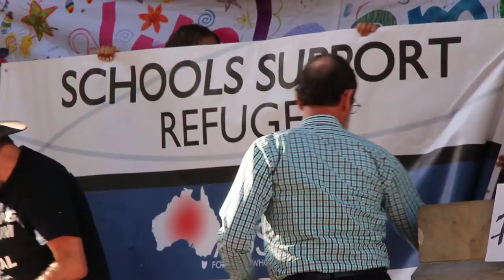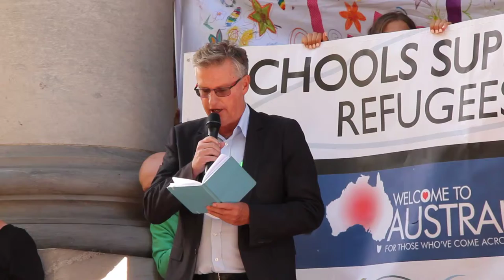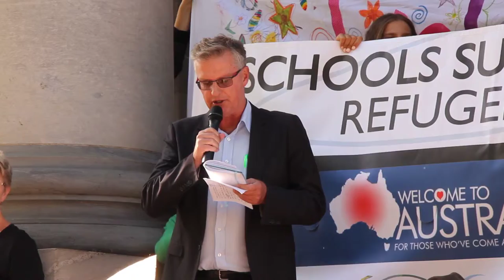letthemstay Ian and John Haren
John Haren talking at Adelaide's snap rally against sending Asylum Seekers and their children back to Nauru.